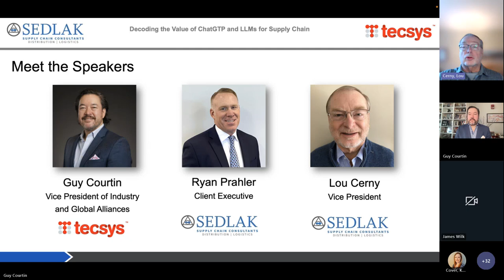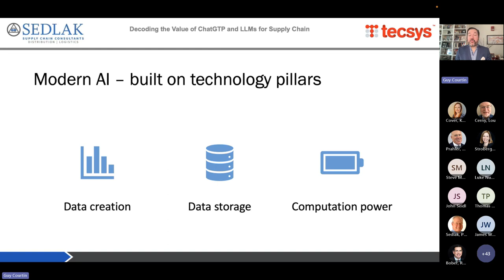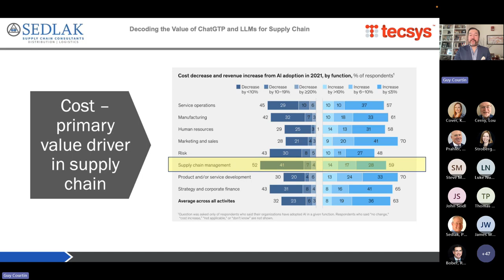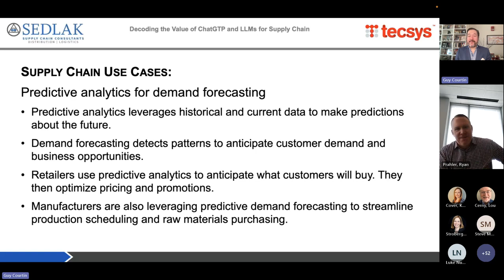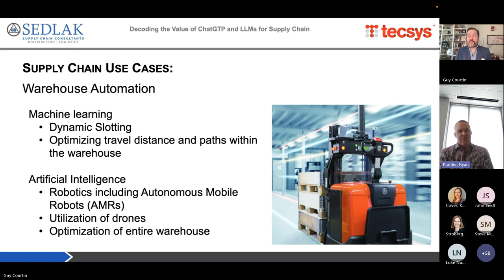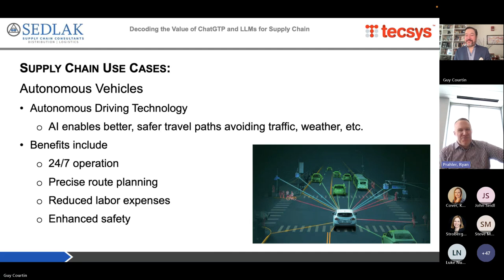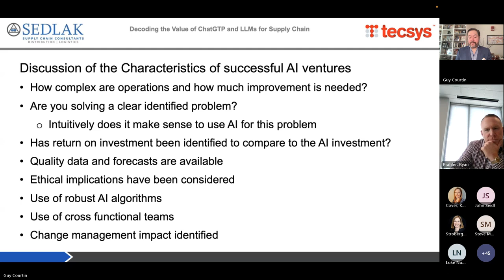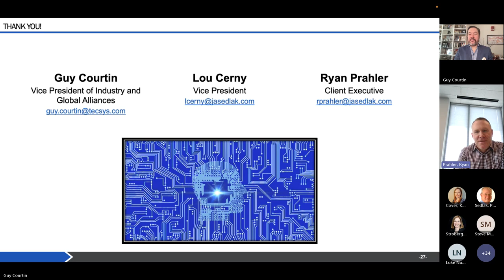Sedlak Virtual Event Featuring Tecsys: Decoding the Value of ChatGPT & LLMs in Supply Chain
As Artificial Intelligence (AI) has dominated headlines in recent months, many are wondering about the value Large Language Models (LLMs) like ChatGPT can have in warehouse management applications beyond all the hype and hyperbole.

In this session, the first installment of Sedlak's 2024 Virtual Event Series, Guy Courtin of Tecsys will separate the reality from the hype and take a pragmatic look at the potential of AI in the warehouse. Most importantly, we explore the transformative capabilities of LLMs in redefining business processes, decision-making and achieving operational efficiency in warehouse and supply chain management, today, tomorrow and potentially into the future.